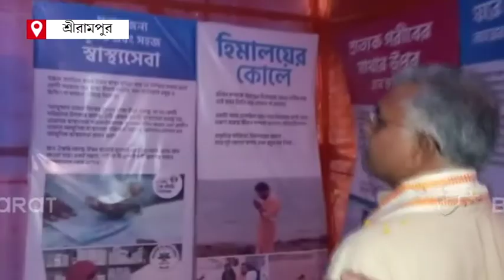Dilip Ghosh : একমাত্র মুখ্যমন্ত্রীই বিশ হাতের মালিক; কটাক্ষ দিলীপের | Narendra Modi Exhibition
মুখ্যমন্ত্রী মমতা বন্দ্যোপাধ্যায় বিশ হাতের মালিক বলে কটাক্ষ করলেন দিলীপ